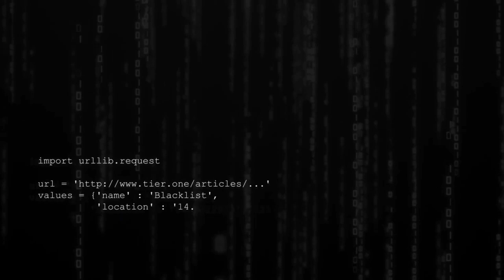Karrie 2X MANIAC Fast Rotation & BEST Build Explained